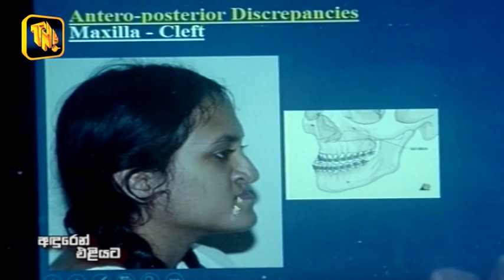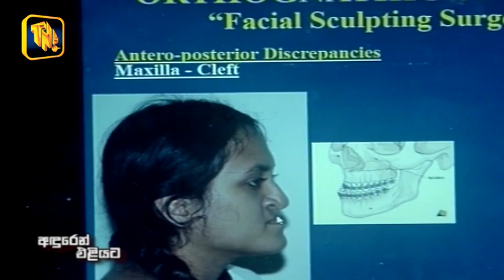TNL Tv - Aduren Eliyata Program 03